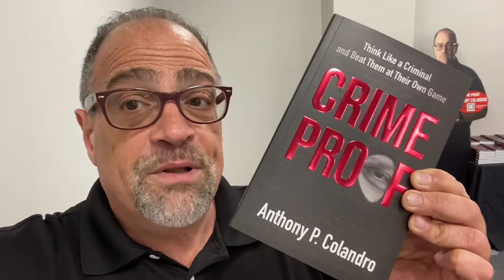GunForHireRadio #524 - Four Things....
GunForHireRadio #524

Four things:
1. The books are in (CrimeProofBook.com).
B. We now have a King in NJ.
iii. The primary is Tuesday, vote!
4. Rizzo for the win!

How To Obtain A Firearm Permit in New Jersey or New York